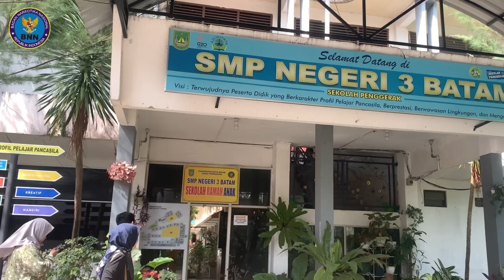Monitoring dan Evaluasi Terhadap Penggiat P4GN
BNNK Batam melalui seksi P2M melaksanakan kegiatan monev pemetaan program pemberdayaan masyarakat di lingkungan pendidikan. Kegiatan monitoring untuk bertujuan untuk melihat seberapa jauh peran penggiatan di lingkungan pendidikan yang telah dibentuk oleh BNNK Batam dalam melaksanakan program P4GN dan juga untuk melihat kendala serta hambatan apa saja yang dihadapi dalam menjalankan program P4GN.